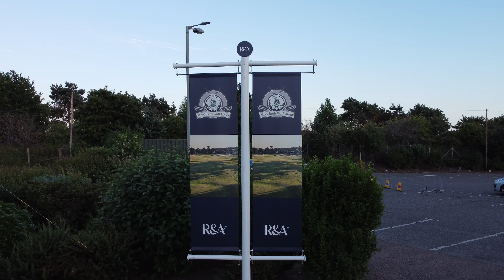Monifieth Golf Links - R&A Junior Open 2022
July 2022 saw Monifieth Golf Links host the R&A Junior Open 2022 whilst The Open was held in St Andrews.

A superb competition with players from around the globe playing a beautifully presented, traditional links golf course.

A stunning competition was topped off with victory from a local Scottish player named Connor Graham with a mind blowing total of 13 under par!